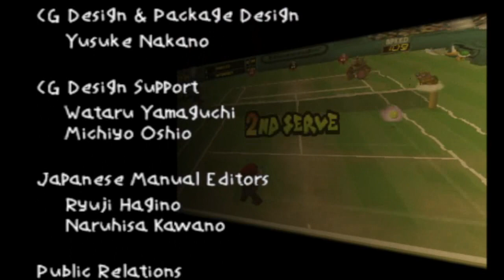Mario Tennis (N64) - Planet Cup (Singles)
This is it, the very last cup we'll be playing in this game and its probably the toughest one for me to defeat especially in singles mode and with the matches now taking much longer to complete, we could be here for a while.

And that brings us to the end of Mario Tennis 64. I really had a good time playing through this game again. The unlocking of the Star Tournament took some time but we got there in the end.